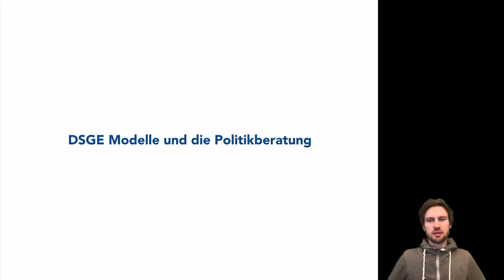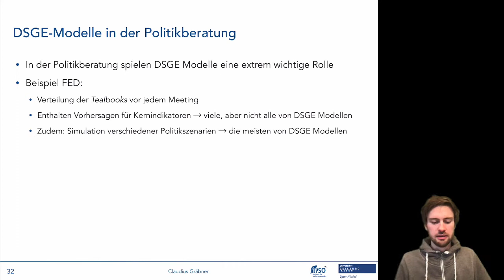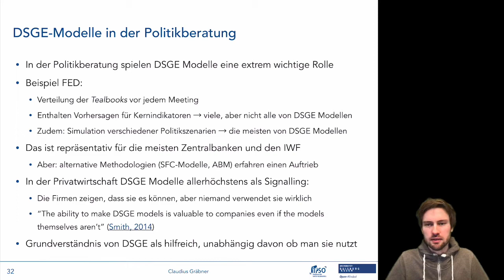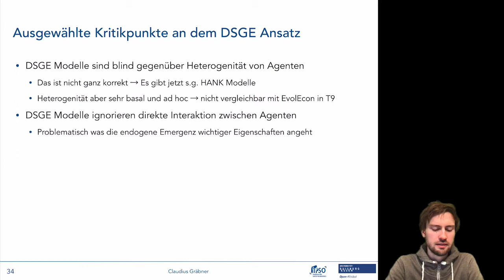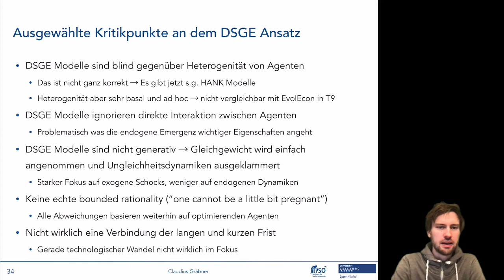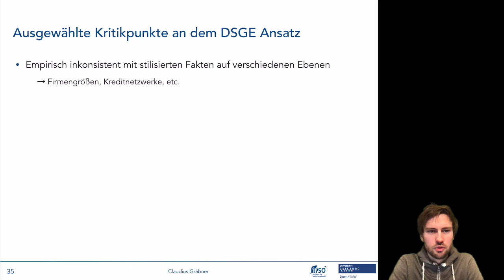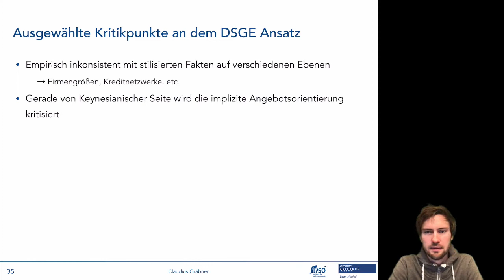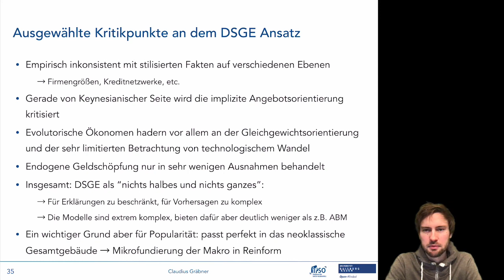Von RBC zu DSGE 5/6: Politikrelevanz und Kritikpunkte